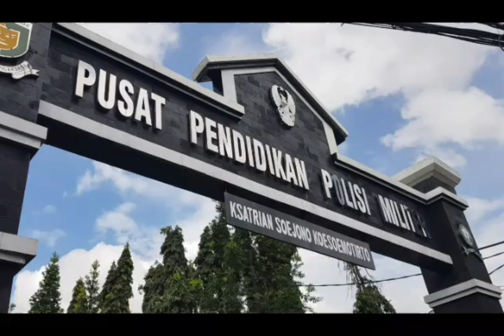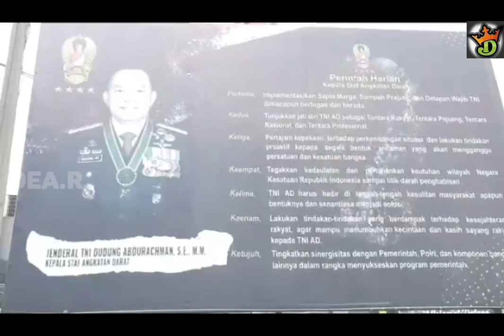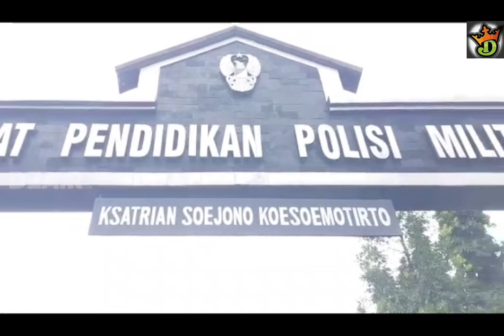Sisi Lain Kedatangan Para Pemain Persib Latihan Di Pusdikpom Cimahi|Tertup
Sisi Lain Kedatangan Para Pemain Persib Latihan Di Pusdikpom Cimahi|Tertup Meskipun Latihan Persib Sekarang Ini Akan Lebih Sering Tertutup Tapi Kita Dan Yang Lainnya Sebagai Bobotoh Akan Seelalu Mensupport Para Pemain Persib Khususnya Walaupun Hanya Lewat Jendela Mobil Mereka.
source video by:@gigalauda
ijin:aprovied